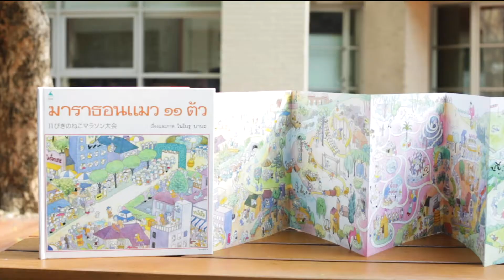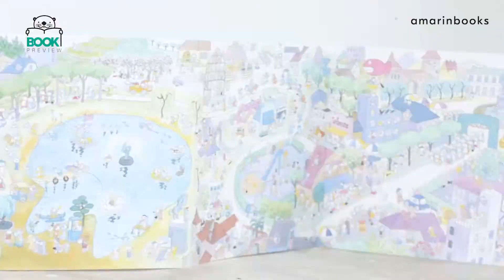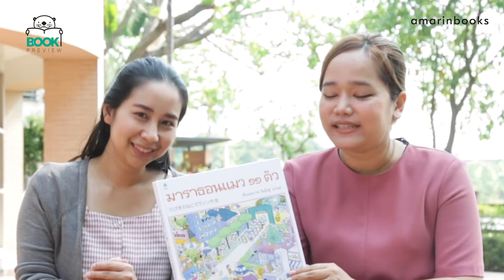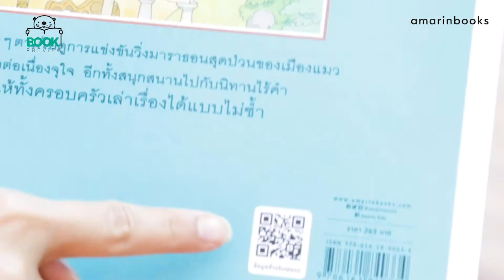มาราธอน แมว ๑๑ ตัว : นิทานภาพยาวจุใจต่อเนื่องถึง 3 เมตร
Book Preview ขอเสนอ…หนังสือนิทานใหม่แกะซีลจากสำนักพิมพ์ Amarin Kids “มาราธอน แมว ๑๑ ตัว” ผลงานล่าสุดของคุณโนโบรุ บาบะ นักเขียนวาดภาพประกอบชาวญี่ปุ่นชื่อดัง ที่มีภาพวาดลายเส้นการ์ตูนน่ารักอันเป็นเอกลักษณ์ พร้อมคุณลักษณะพิเศษที่เนื้อกระดาษด้านในเมื่อกางออกมา จะมีความยาวต่อกันถึง 3 เมตร !!!
แมว ๑๑ ตัวลงวิ่งแข่งพร้อมกับแมวตัวอื่น ๆ และต้องวิ่งผ่านสถานที่ต่าง ๆ อีกทั้งระหว่างทางต้องพบเจออุปสรรคจนเหลือนักวิ่งไม่กี่ตัว เรื่องราวระหว่างเส้นทางวิ่งยังมีแทรกอยู่ในเนื้อเรื่อง ทั้งแมวที่กำลังนั่งบอลลูนชมการแข่งขัน หรือคุณลุงแมวที่กำลังขับรถไปซื้อของ นอกจากนี้ยังมียักษ์อุฮิฮาฮะหรือนกทะเลแอบซ่อนอยู่ด้วยนะ
เล่มนี้พิเศษตรงที่เป็นนิทานไร้คำ เปิดโอกาสให้เด็ก ๆ สังเกต คิดตาม และให้ครอบครัวได้เล่าเรื่องราวไปด้วยกัน ลักษณะการเปิดเล่มอาจแปลกไปนิด เพราะเป็นเวอร์ชั่นญี่ปุ่นเปิดจากซ้ายไปขวา และไม่สามารถกลับภาพได้ ซึ่งจะทำให้เสียการเล่าเรื่องราวไป ปกจึงเปิดแบบหนังสือบ้านเรา แต่เนื้อเรื่องเปิดตามแบบญี่ปุ่น ซึ่งเวอร์ชั่นแบบนี้ใช้ในยุโรปและไต้หวัน แต่ถึงจะเปิดอย่างไร เด็ก ๆ ต้องสนุกแน่นอน
“มาราธอนแมว ๑๑ ตัว” เหมาะสำหรับน้อง ๆ อายุ 4-6 ขวบ ใช้อ่านให้ฟังและชวนอ่านออกเสียง น้อง ๆ 7 ขวบขึ้นไป ใช้อ่านให้ฟังและอ่านเอง
‘Book Preview เปิดหนังสือใหม่’ รายการแนะนำหนังสือน่าอ่านสำหรับทุกคน